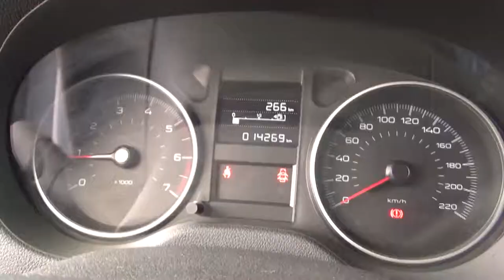Peugeot / 301 / 2019 - KJ501418